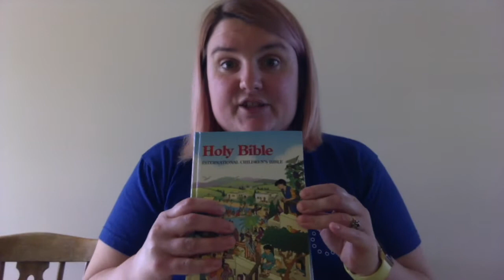Easter Sunday Fun for LifeSpring Kids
Sarah brings a wonderful word and craft for all LifeSpring Kids this Easter Sunday.